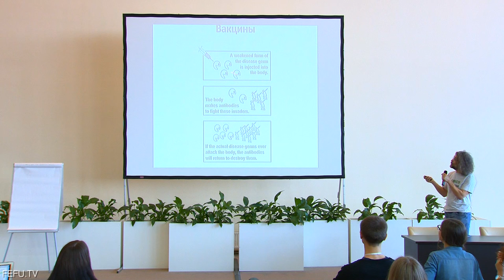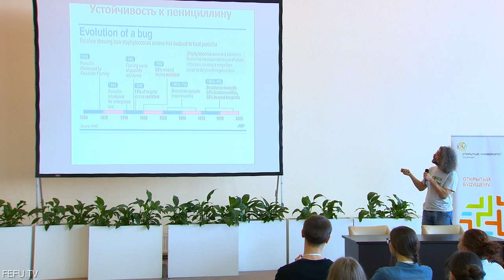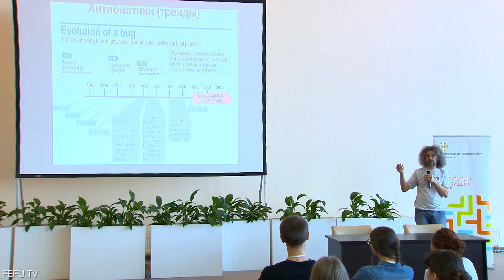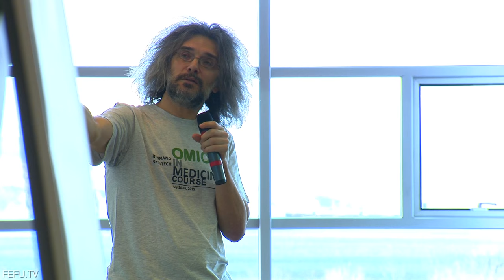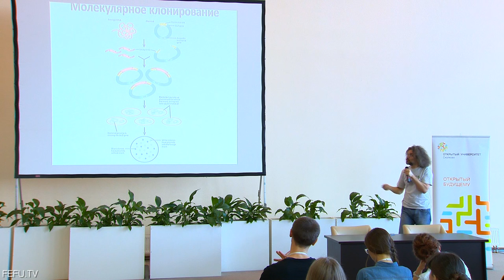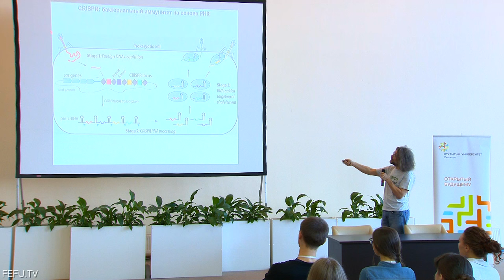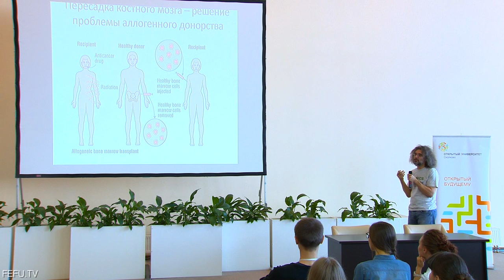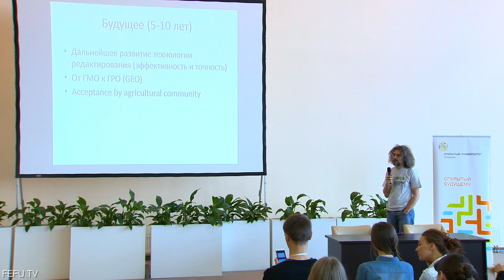Константин Северинов. Открытый Университет Сколково. Весенняя Школа.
Доктор биологических наук, специалист в области молекулярной биологии.

Профессор Университета Ратгерса (США), заведующий лабораториями Института молекулярной генетики РАН и Института биологии гена РАН, заведующий лабораторией Санкт-Петербургского политехнический университета, поддержанной мегагрантом правительства РФ​.